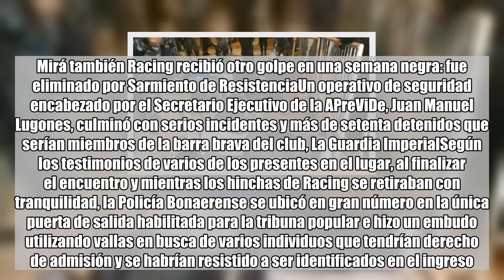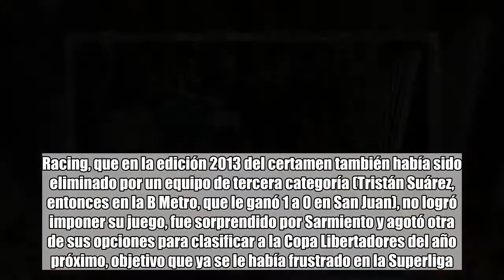Maltrato policial y más de setenta hinchas de Racing detenidos a la salida del estadio de Banfield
comentarios   Racing Club   Además de presenciar la sorpresiva eliminación de la Copa Argentina ante el modesto Sarmiento de Resistencia (Chaco), los hinchas de Racing que se acercaron a ver a su equipo a Banfield pasaron un mal momento a la salida del estadio.Mirá también Racing recibió otro golpe en una semana negra: fue eliminado por Sarmiento de ResistenciaUn operativo de seguridad encabezado por el Secretario Ejecutivo de la APreViDe, Juan Manuel Lugones, culminó con serios incidentes y más de setenta detenidos que serían miembros de la barra brava del club, La Guardia ImperialSegún los testimonios de varios de los presentes en el lugar, al finalizar el encuentro y mientras los hinchas de Racing se retiraban con tranquilidad, la Policía Bonaerense se ubicó en gran número en la única puerta de salida habilitada para la tribuna popular e hizo un embudo utilizando vallas en busca de varios individuos que tendrían derecho de admisión y se habrían resistido a ser identificados en el ingreso.  En ese momento, entre empujones y corridas, la Policía comenzó a disparar y se vivieron momentos de suma tensión. Según la información brindada por la APreViDe, alrededor de ochenta barras del club fueron detenidos. En el medio quedaron simpatizantes que nada tenían que ver con el hecho y que recibieron golpes y malos tratos.Además de capturar a las personas acusadas de violar varias contravenciones, las uniformados secuestraron banderas, bombos y cotillón de tribuna. Racing, que en la edición 2013 del certamen también había sido eliminado por un equipo de tercera categoría (Tristán Suárez, entonces en la B Metro, que le ganó 1 a 0 en San Juan), no logró imponer su juego, fue sorprendido por Sarmiento y agotó otra de sus opciones para clasificar a la Copa Libertadores del año próximo, objetivo que ya se le había frustrado en la Superliga.